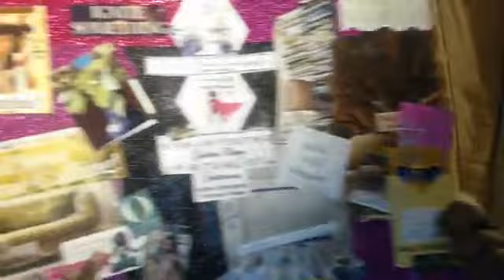How to Attract More Clients Using the Law of Attraction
Your Business: Manifesting Clients and Abundance with the Law Of Attraction

The Spiritpreneur Lifestyle with Abiola

Free courses at Womanifesting.com

How to Attract More Clients Using the Law of Attraction by Vanessa Simkins follow up video

Here is what Vanessa says: Learn how to use this specific technique to attract more of your ideal clients using the law of attraction. Want me to personally mentor YOU to achieve extraordinary and consistent sales results in a leveraged way?

This is how I started my coaching business! If you're ready to build your on-line business, sky rocket you confidence and cash flow and attract more fabulous high paying clients you will LOVE this video! This is something every spiritual entrepreneur, coach, healer, needs to watch.

Ready to create a 6-Figure Portable, Profitable Coaching Business? Want me to personally mentor YOU to achieve extraordinary and consistent sales results in a leveraged way?

I help spiritual women entrepreneurs, healers, coaches and consultants breakthrough their visibility blocks, create their sales attraction system, get clarity about their packages and programs and MAKE SALES!

Do you have a HOBBY or a BUSINESS? Hobbies can be very expensive. If you're ready to create a profitable income to support your family and a fun lifestyle with more cash flow and freedom then apply here to see if this program is right fit for you.

This is a FREE call for committed and serious entrepreneurs who are READY for a major breakthrough in their confidence and cash flow! No more playing small!

We can help you tame your inner critic, knock out the fear and get you AND YOUR MINDSET on track to hitting your income goals this year. There is no charge for the call, but hurry these spaces will fill up fast!

Are you building your spiritual business, coaching business or healing business with the law of attraction? Here is the share link for this video